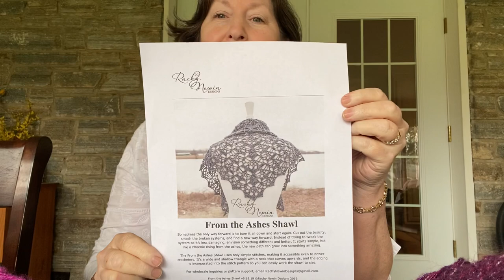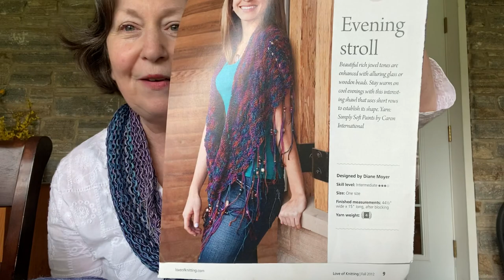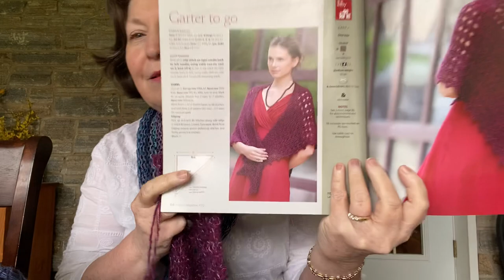Creative Ewe Knitting and Crochet Podcast:Episode 36: Picot Bind Off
Want to make an attractive bind off with little bumps? Learn cable cast on?
Rachy Newin crochet designer: Out of the Ashes Shawl